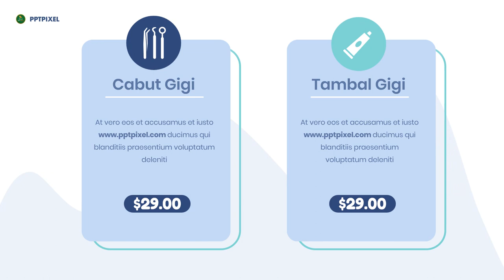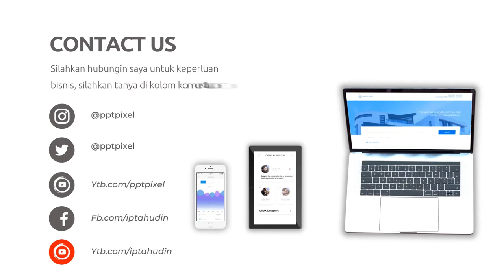21 Peluang Usaha Bisnis Klinik Dokter Gigi 24 Jam dan Cara Promosi dengan Video Marketing - pptpixel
Jasa Edit Video 21 Peluang Usaha Bisnis Klinik Dokter Gigi 24 Jam dan Cara Promosi dengan Video Marketing - pptpixel atau